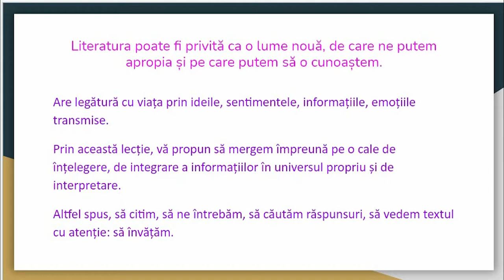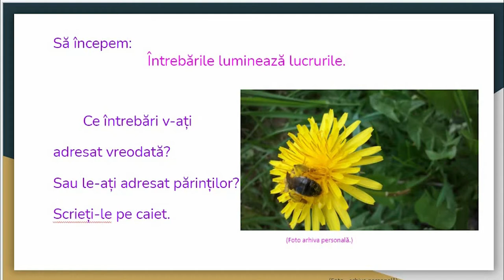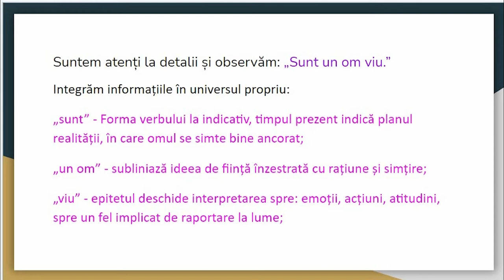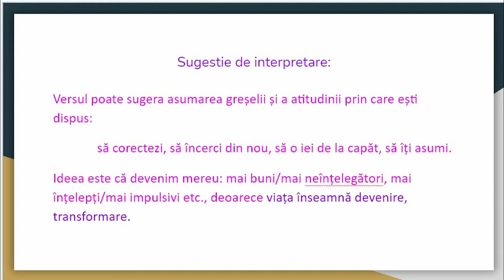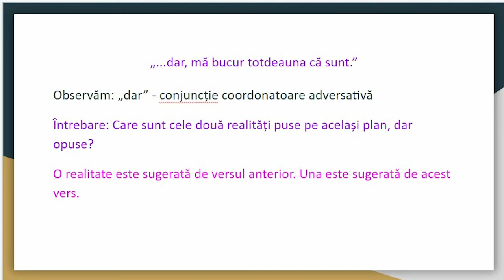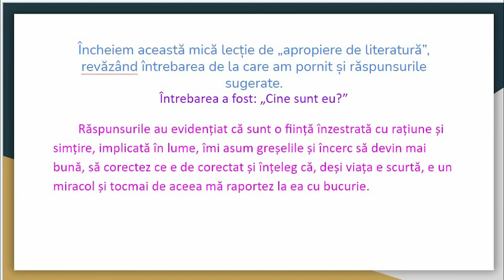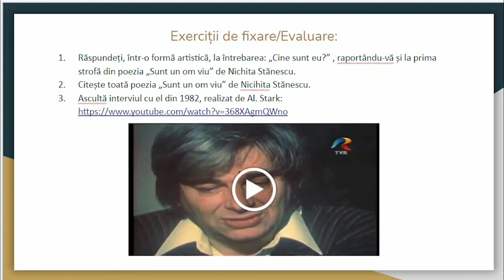Integrarea informațiilor dintr-un text literar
Prima lecție din capitolul „Textul descriptiv literar în versuri” poate începe cu acest material video.
Elevii ascultă și răspund sarcinilor, cum ar fi: scriu pe caiete întrebările care îi frământă, transcriu prima strofă din poezia „Sunt un om viu” de Nichita Stănescu, lucrează și ei pe text, observă, interpretează.
Înregistrarea se poate opri, pe parcursul ei elevii dând răspunsuri și notându-le în maculatoare. Resursa poate fi folosită pe durata unei ore de curs.
Se sugerează o temă într-o formă artistică, pentru care profesorul poate întocmi o fișă cu punctaj.